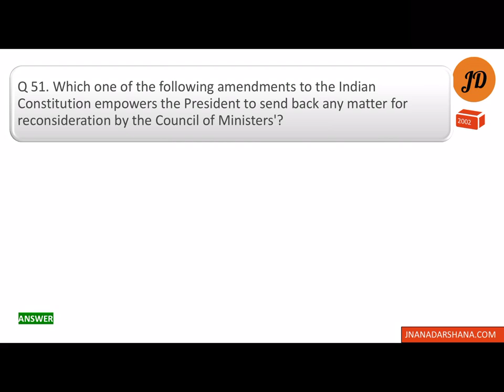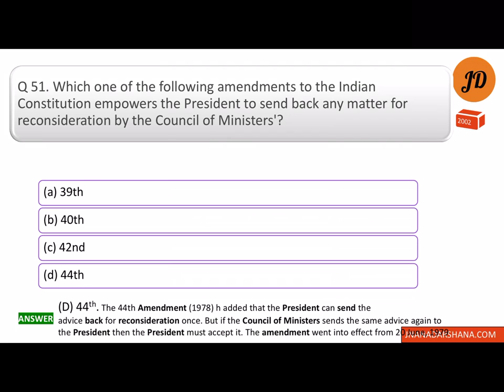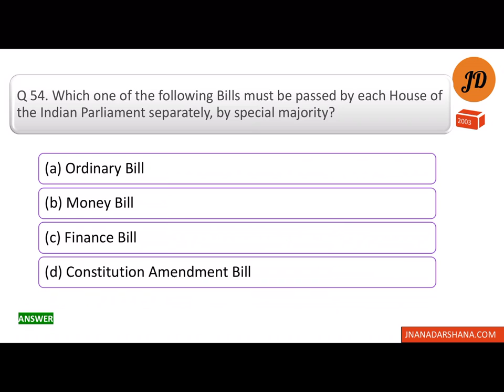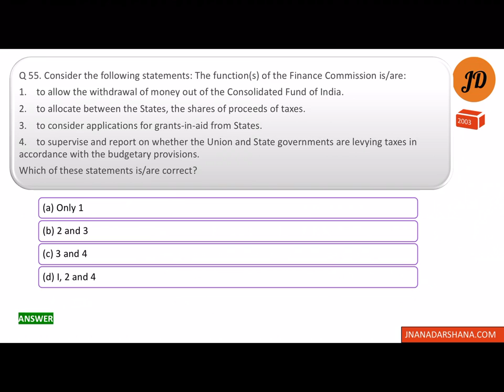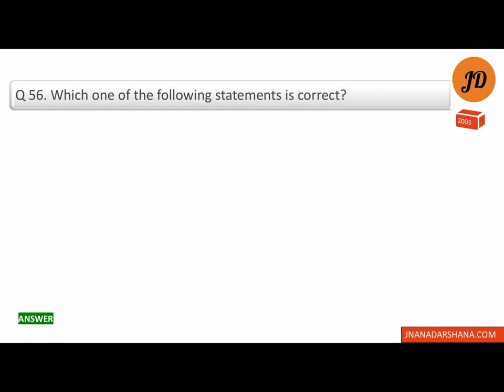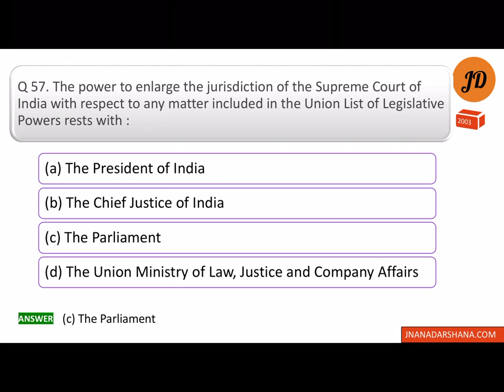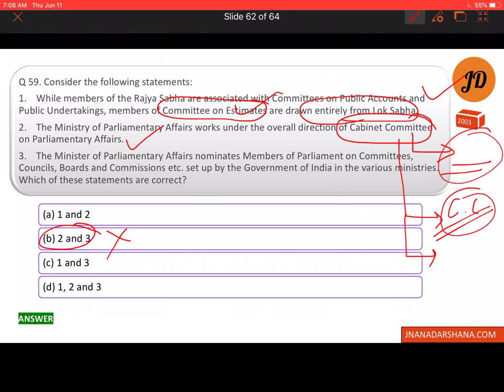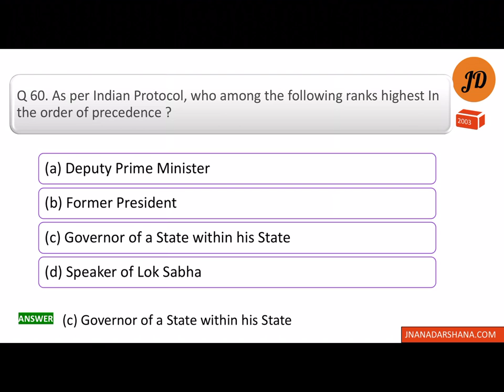ಭಾರತ ಸಂವಿಧಾನ : IAS ನಲ್ಲಿ ಬಂದ POLITY ಪ್ರಶ್ನೆಗಳ ವಿಶ್ಲೇಷಣೆ।Part 5| by Darshan sir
Polity important concepts for IAS/KAS Prelims: Part 5
ಸ್ಪರ್ಧಾತ್ಮಕ ಪರೀಕ್ಷಗಳಲ್ಲಿ POLITY  MCQ  ಗಳನ್ನು ಸುಲಭವಾಗಿ ಬಿಡಿಸುವ ಕುರಿತು ಮಾಹಿತಿ

PrelimsSpecialSeries by Darshan sir